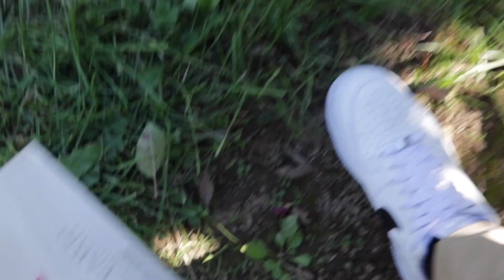I WENT APPLE PICKING!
hello guys, thank you for the endless amount of support, you guys mean the world to me, this vlog was shorter than usual but anything is better than nothing and i hope you guys understand that. Thank you for watching if you did, also we hit 400 subscribers so thank you to each and every one of you who subscribed and are currently supporting, love you guys so much. thanks again.